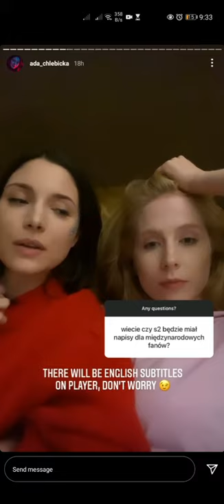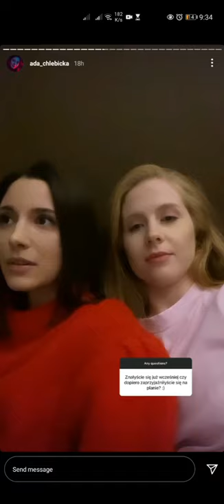[092921] KONTROLA Season 2 Update | Ada & Ewelina Instagram Q&A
Wish I could understand but I'm not polish. Anyway, the kontrola season 2 will be streaming on player.pl and there will be english subtitle there too!

Follow their IG!
@ ada_chlebicka
@ ewelina_pankowska
@ kontrola_serial